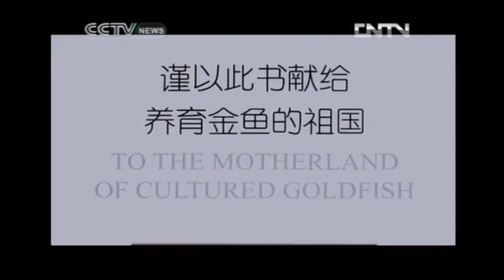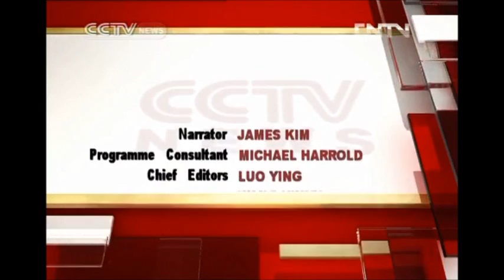Goldfish Breeding - Documentary Journeys in Time 09/04/2012 PART 2 OF 2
voor het laatste goudvisnieuws, video's, foto's etc.

Fantastic Chinese TV documentary about the goldfish.
The documentary is in English.